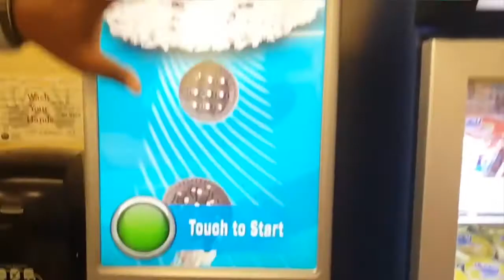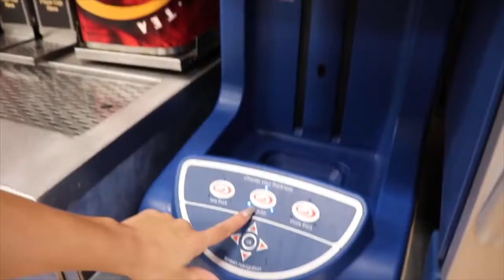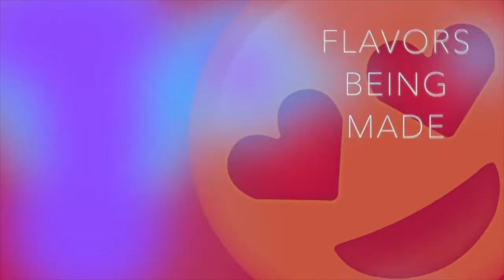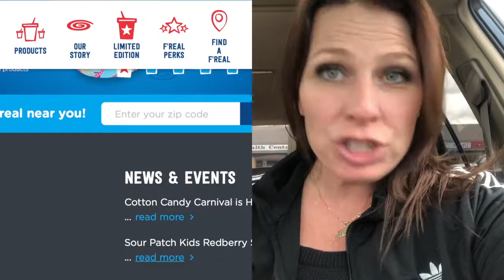I TRY F'REAL MILKSHAKE!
Last weekend I tried the F'REAL Milkshake - check out my thoughts!   Maybe one of the only unsponsored reviews of F'REAL on YouTube!